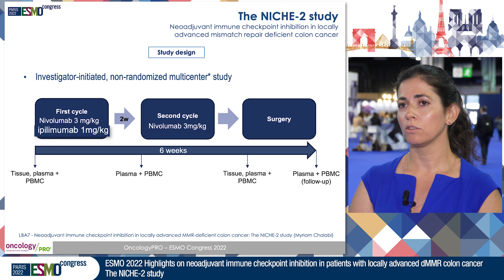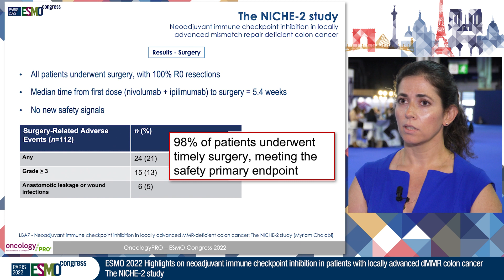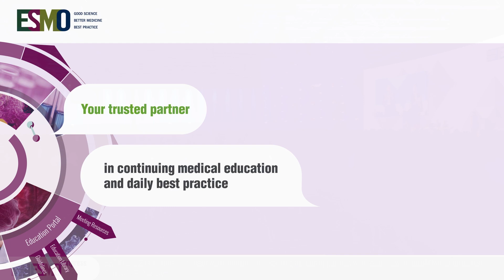ESMO22 Highlights on neoadjuvant ICI in locally advanced dMMR colon cancer: The NICHE-2 study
LBA7 - Neoadjuvant immune checkpoint inhibition in locally advanced MMR-deficient colon cancer: the NICHE-2 study
Presented by Myriam Chalabi